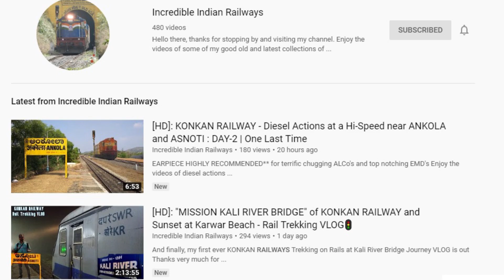[HD]: Diesel ALCo Honking at its best - Train crossing with a Superb track sounds | KONKAN RAILWAYS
🎧**EARPIECE RECOMMENDED**🎧

The small raked Madgaon - Mangaluru Passenger arrives on its scheduled halt at Asnoti Station slightly before time with Superb track sounds. Enjoy the video of the same :)

Date and Time: 8th Feb 2020, 14:21 Hrs
Train No: 56641
Train Name: Madgaon Jn - Mangaluru Central Passenger
Loco: SR's ERNAKULAM [ERS] WDG 3A #13284
Location: ASNOTI [AT], KR

Video Playlist of a Single Headed ALCo Acceleration CHUGGING WAR 🛲: ERS WDG 3A Vs ERS WDM 3A | KONKAN RAILWAYS

Thanks very much for watching and hope you enjoyed this one :)